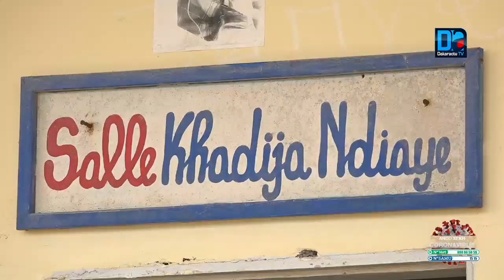(Reportage)Bénévolat : Junior Diakhaté ou l’engagement citoyen d’un enseignant au service de l’école